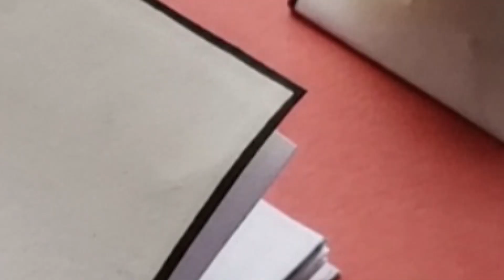Cute Unicorn Notebook | DIY Crafts | How to make a unicorn notebook by T Art & Craft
Assalamualikum everyone In this video I will show you how to make a unicorn notebook, It's so cute and easy to make, Let's try making this.

You'll need:
7 by 9cm sheets as much as you want
9 by 15cm sheet
x3 3.5cm radius sheets of 3 different colors
Scissors
Glue
Stapler
Marker
   And Of course pencil, rubber, sharpener, scale.